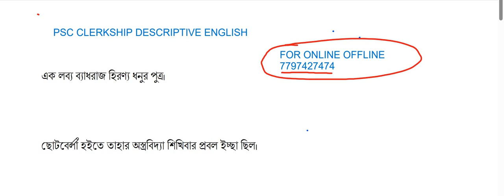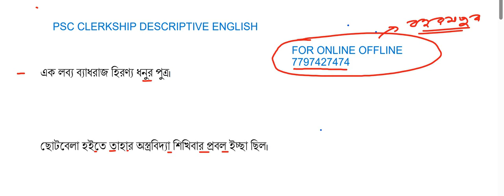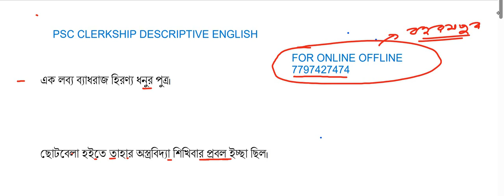WBP PSC Clerkship Main Preparation|| KP SI Descriptive English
WBP PSC Clerkship Main Preparation|| KP SI Descriptive English|| Descriptive English||@parikshaprastuti
CLERKSHIP COURSE

1. লাইভ ক্লাস GOOGLE MEET অ্যাপে। রেকর্ডিং পিডিএফ অবশ্যই দেওয়া হবে পেইড yotube প্লাটফর্মে।
2. বাংলা ইংলিশ গ্রামার সহ স্পেশাল ক্লাস
3. ম্যাথ জিকে ফ্রী।
4. রিপোর্ট precis Translation করানোর আগে বেসিক ইংলিশ শেখানো হবে।
5. সপ্তাহে 5দিন ক্লাস

 ফিস
একবারে দিলে 2500
মাসে দিলে অ্যাডমিশন 1000, মাসে মাসে 400টাকা

ভর্তির পদ্ধতি

Phpe/ Gpay করে whatap এ payment screenshot, ID প্রুফ
সেন্ড করলেই ভর্তি হয়ে যাবে।

ভর্তির লাস্ট ডেট 10ডিসেম্বর
ক্লাস শুরু 10ডিসেম্বর 7:45pm থেকে।
10তারিখের পর ভর্তি হলে 500টাকা অতিরিক্ত লাগবে।

KP SI COURSE ফিস -3500টাকা।

অফলাইন সেন্টার
বহরমপুর মুর্শিদাবাদ
BHAKURI THAKURPARA